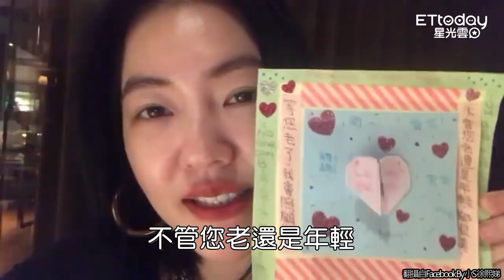禮物女兒親手做就好！ 小S「機會教育」被讚爆